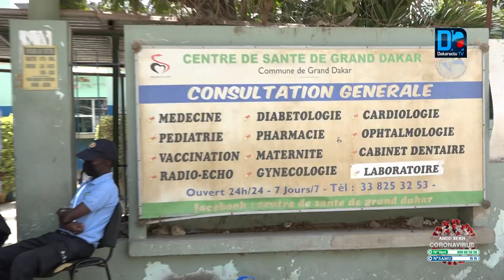C. de santé de Grd-Dakar: ‘’les recettes chutent du fait de la psychose chez les populations’’